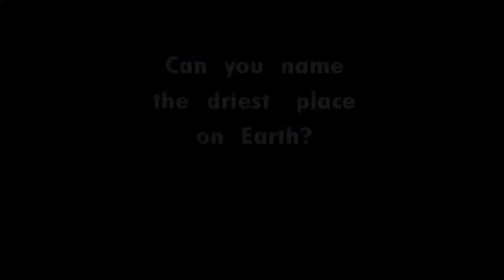Female Disguise Wig 260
Title: Where In The World Is Carmen Sandiego  ep.  When it Rains